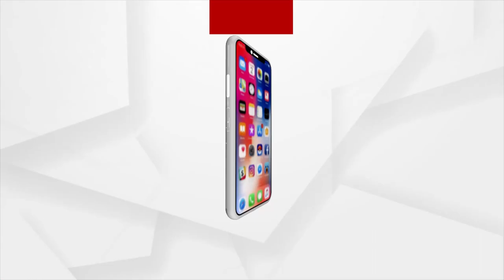ପୁରୀ ମେଡିକାଲରୁ ବାଟ ଗାଁ ଯାଏ ରାସ୍ତାର ହେବ ସମ୍ପ୍ରସାରଣ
ଅବଢ଼ା ଯୋଜନାରେ ଜମି ଅଧିଗ୍ରହଣ ପାଇଁ ପ୍ରକ୍ରିୟା ଆରମ୍ଭ । ବିସ୍ଥାପିତଙ୍କୁ ଶ୍ରୀମନ୍ଦିର ପରିକ୍ରମା ପ୍ରକଳ୍ପ ପରି ଅର୍ଥରାଶି ଦେବାକୁ ଦାବି । ପୁରୀକୁ ବିଶ୍ବସ୍ତରୀୟ ଐତିହ୍ୟ ସହରରେ ପରିଣତ କରିବା ପାଇଁ ଚାଲିଛି ଯୋଜନା।